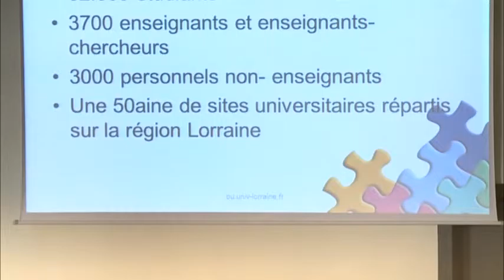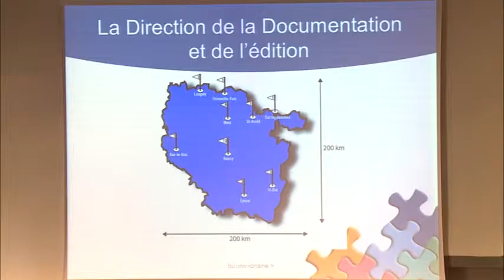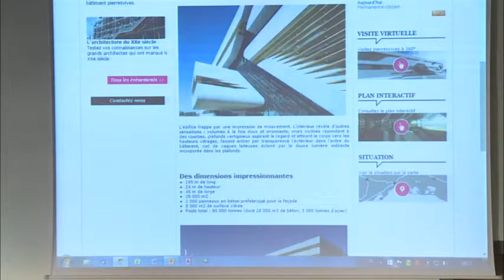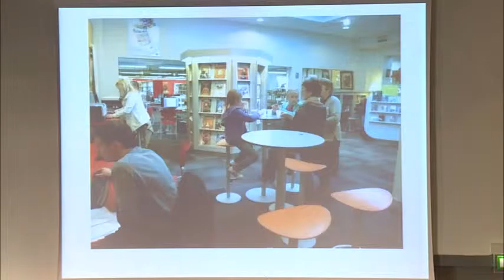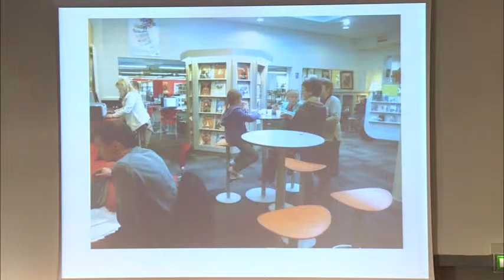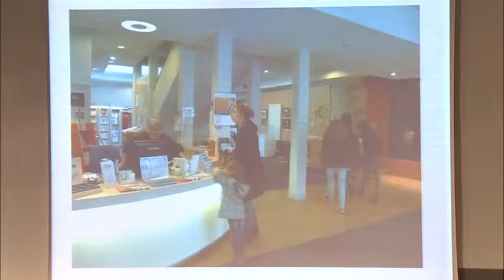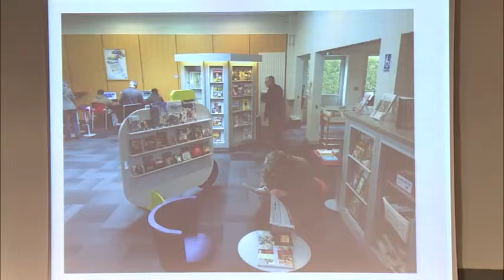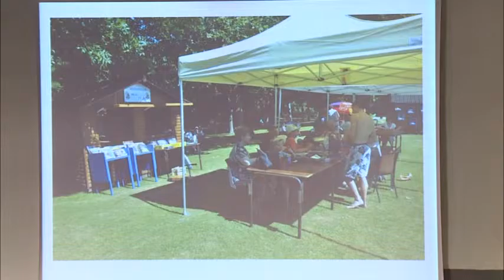Congrès ABF 2015 - Le manque de temps : tensions et frustrations, quelles solutions ?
LE MANQUE DE TEMPS : TENSIONS ET FRUSTRATIONS, QUELLES SOLUTIONS ?
Tensions internes au métier

Modératrice
Charlotte HÉNARD - Vice-présidente du groupe ABF Midi-Pyrénées

Intervenants
Isabelle VAZARD - Directrice de la médiathèque de Condé-sur-Noireau
Mélanie VILLENET-HAMEL - Directrice de la Bibliothèque départementale de l’Hérault
Sylvie DEVILLE - Directrice adjointe des bibliothèques de l’université de Lorraine